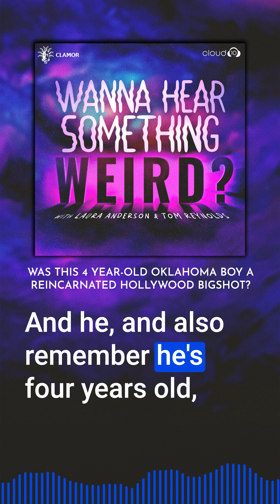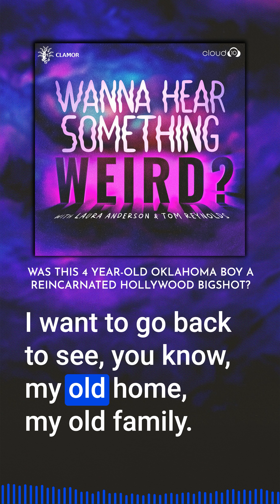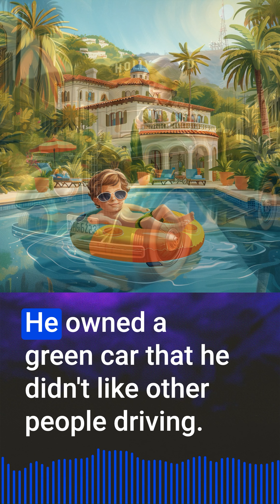Was This 4 Year-Old Oklahoma Boy a Reincarnated Hollywood Bigshot?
Find out in the newest episode of “Wanna Hear Something Weird?” Available wherever you get your podcasts.